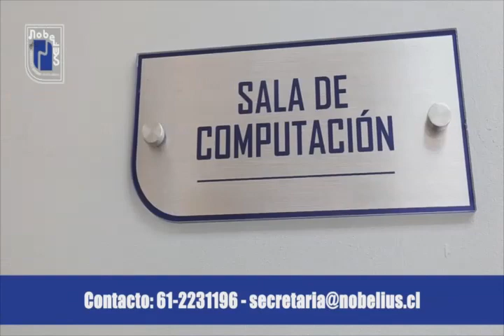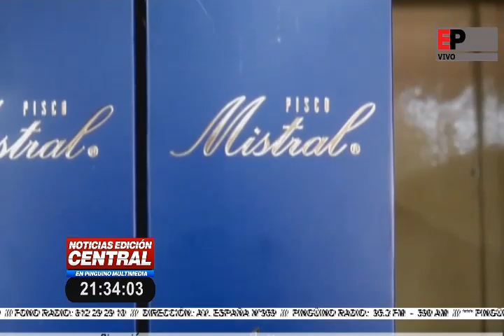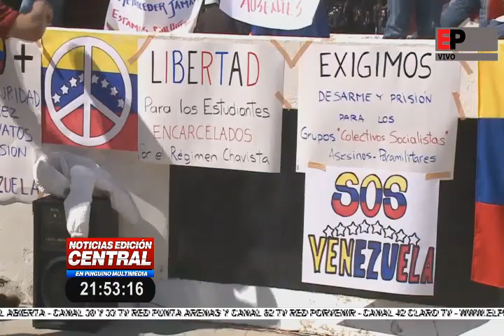Noticias Edición Central en Pinguino Multimedia 12-08-2020